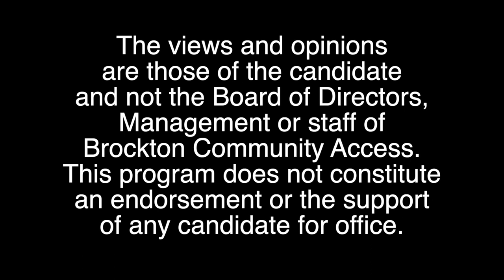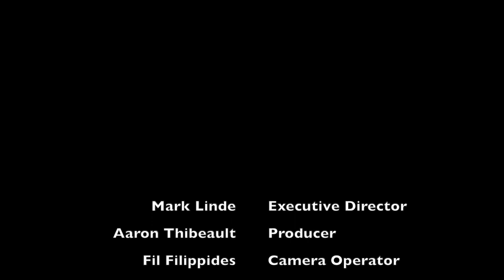Candidates Corner - 05 Jimmy Pereira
Jimmy Pereira - Candidate for Mayor